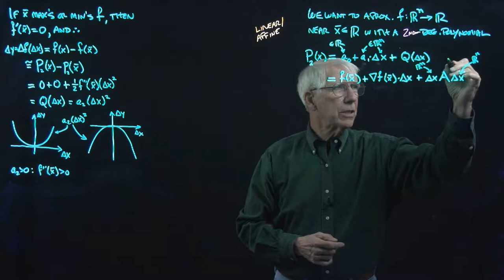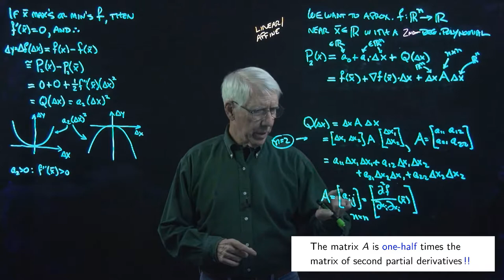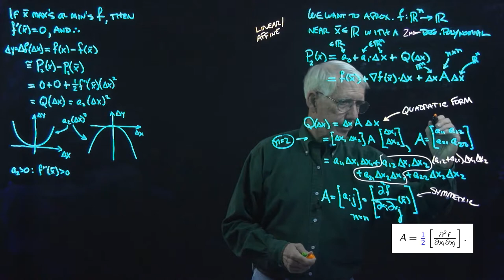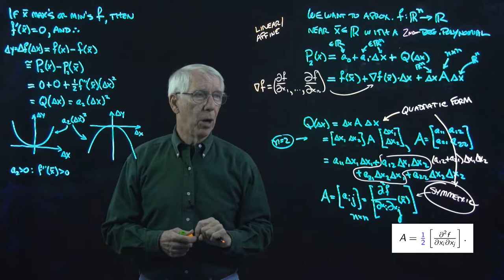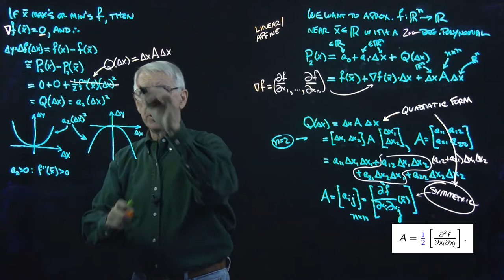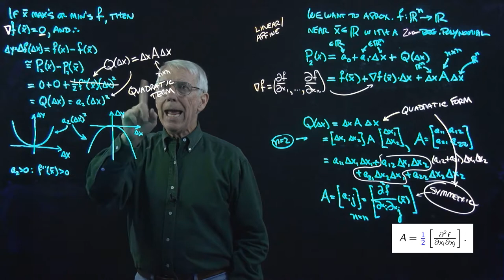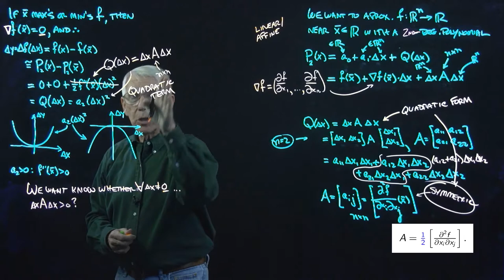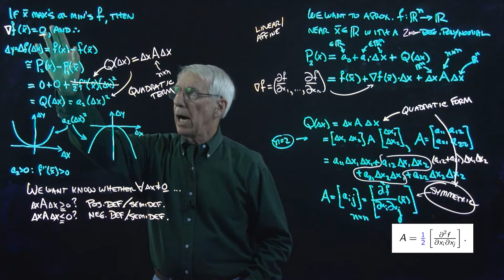Lecture 26(B): Approximation & Taylor Polynomials in Rn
Taylor polynomial, quadratic forms, and maximizing or minimizing a multivariate function (a function on Rn).